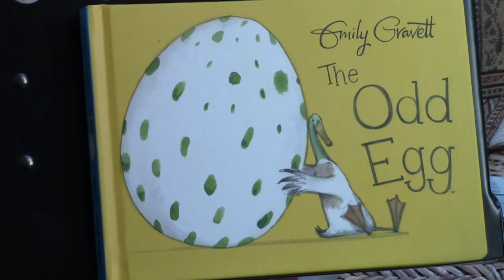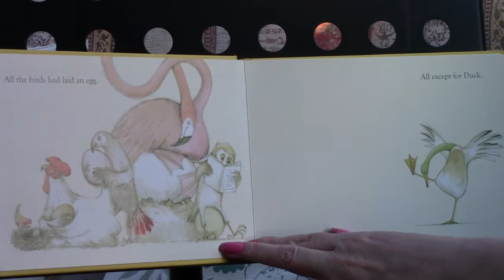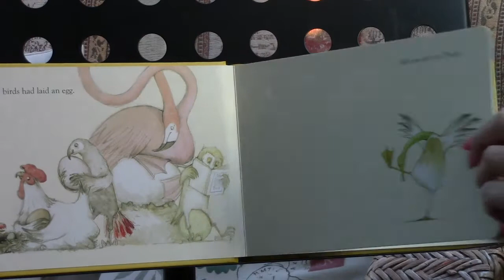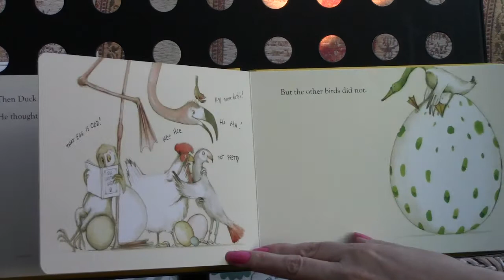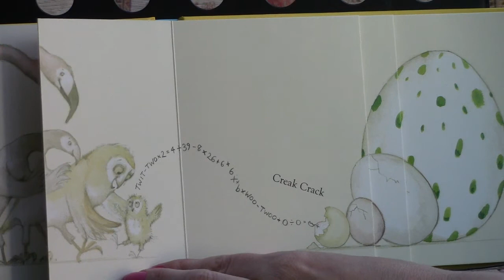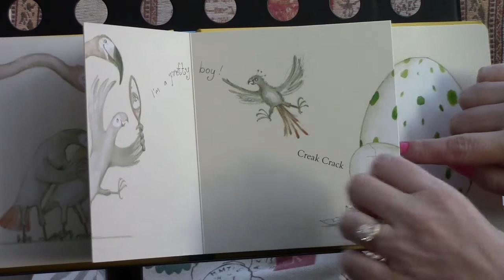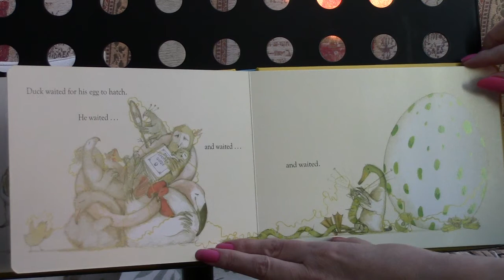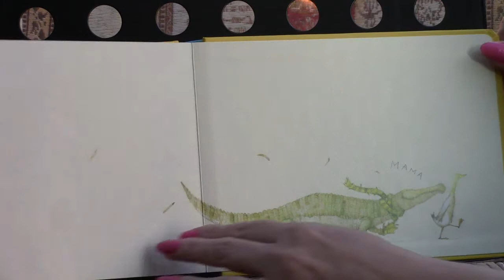The Odd Egg. Story Time with Elga, Community Library.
Join Elga for this exciting story by the excellent author, Emily Gravett, and watch how big the little chicks are now. Enjoy!